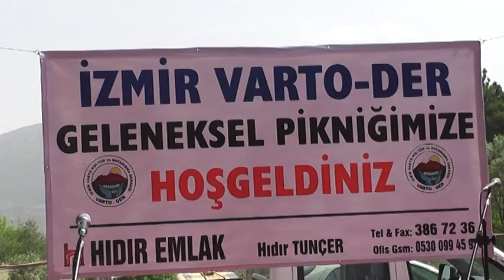2016 İZMİR VARTO-DER 10. GELENEKSEL PİKNİĞİMİZ (1)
2016 İZMİR VARTO DER 10.GELENEKSEL PİKNİĞİ (1)